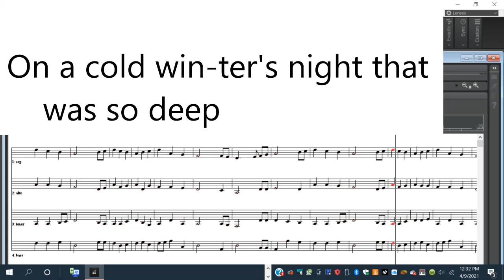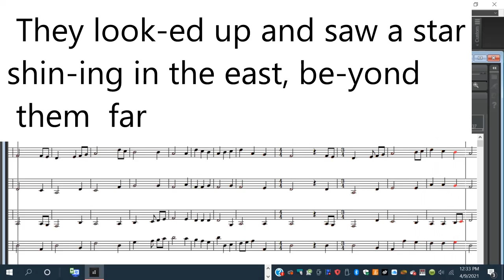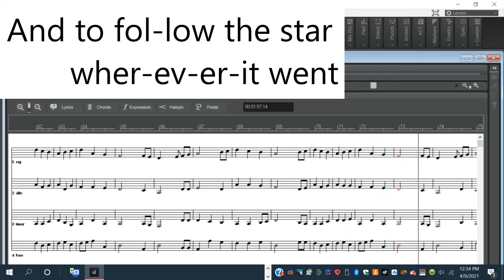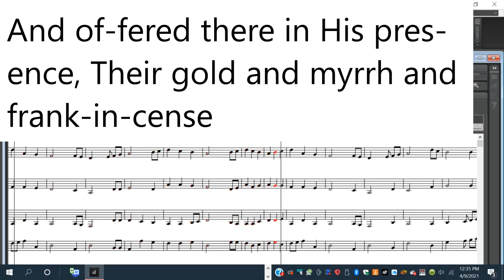The First Noel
Christmas sing-a-long